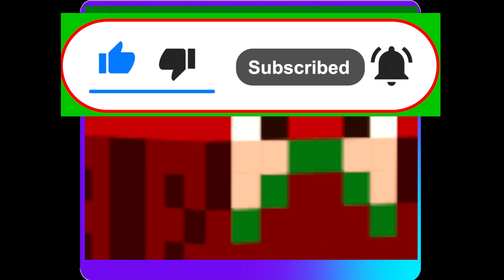Disney Plus Day MCU Projects Prediction Live Stream Got Cancelled (But Why)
Check the YouTube poll I did.